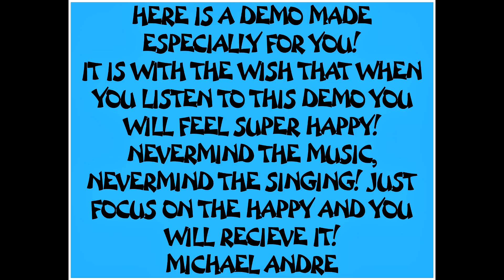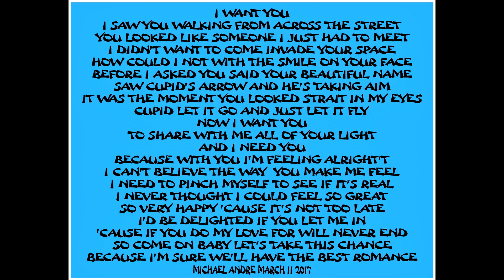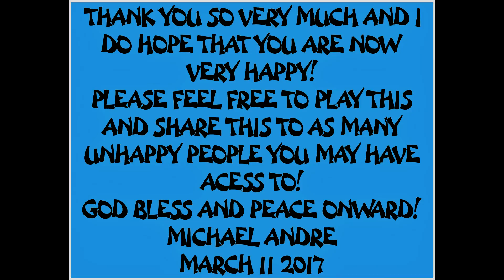I WANT YOU MICHAEL ANDRE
JUST FELT LIKE MAKING A DEMO SONG JUST FOR YOU TO BE HAPPY! NOT MUCH WORK DONE ON IT. WAS JUST HAVING FUN WITH SOME NEW TOYS! JUST A DEMO. THANKS AND ENJOY!